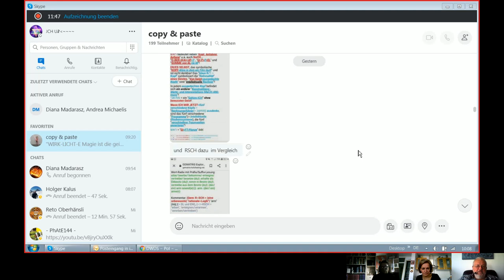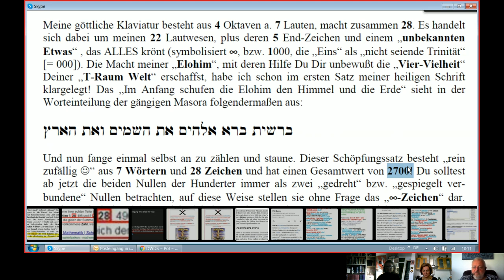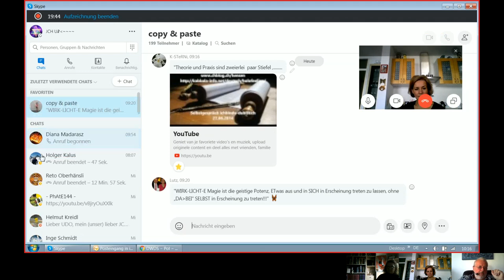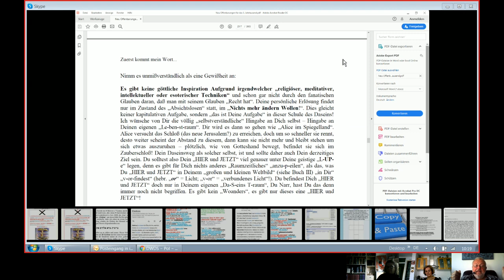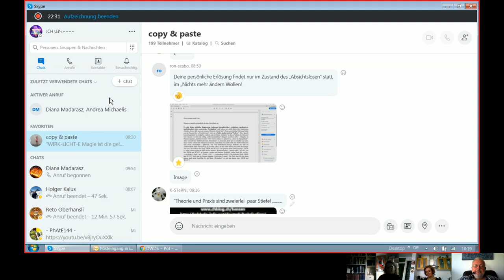Holofeeling - Selbstgespräch 24.10.2019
Skypegespräch Udo - Diana - Andrea vom 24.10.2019